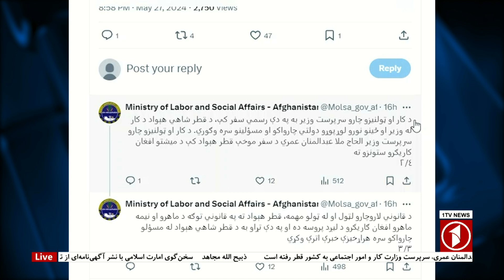رفتن هیات امارت اسلامی به قطر